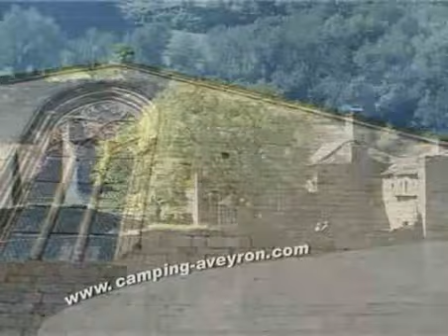Aveyron (Sud)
Paysages de l'Aveyron du sud, gorges du tarn, viaduc de Millau. Cette vidéo a été  réalisée par Clic clap prod.